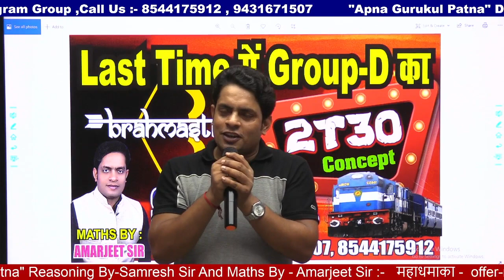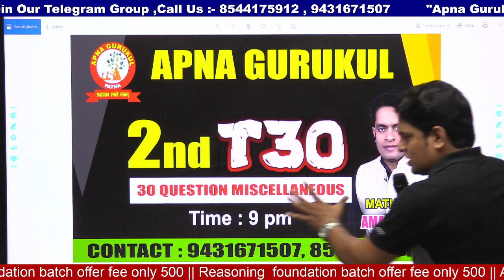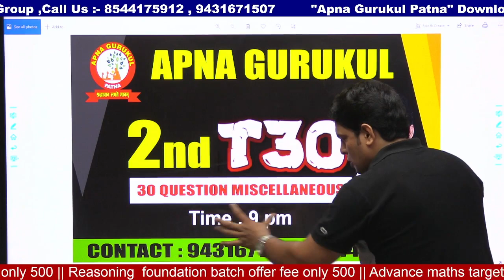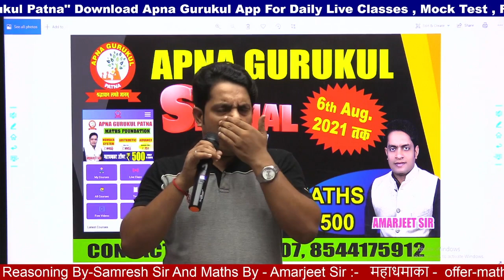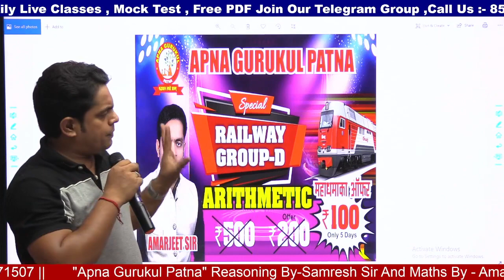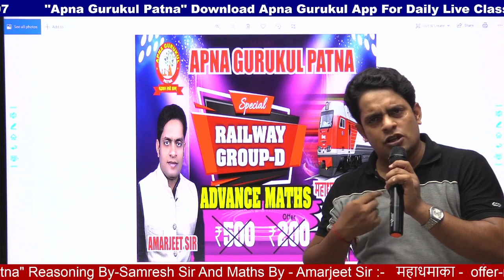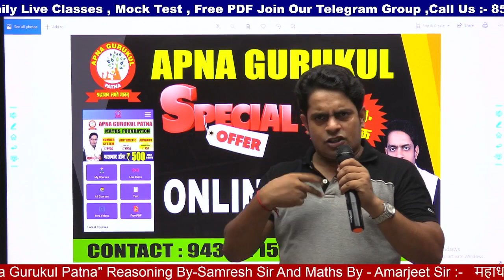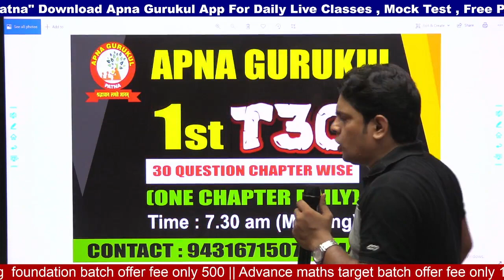खुशखबरी।।Amarjeet sir।।Apna Gurukul Patna ।।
क्लास का पीडीएफ प्राप्त करने के लिए इस टेलीग्राम चैनल को जॉइन करें
UP SI Target batch
SSC GD Traget batch
Maths by Amarjeet sir
Reasoning by samresh sir
Best reasoning teacher in India
Best reasoning teacher in Patna
Samresh Kumar Singh
Amarjeet Kumar Anand
Samresh sir ab kaha padhaenge
Amarjeet sir ab kaha padhaenge
Reasoning test with discussion
Maths test with discussion
Maths MCQ in Patna
All India maths test
All India reasoning test
Reasoning MCQ in Patna
Musslahpur hat Patna competition teacher